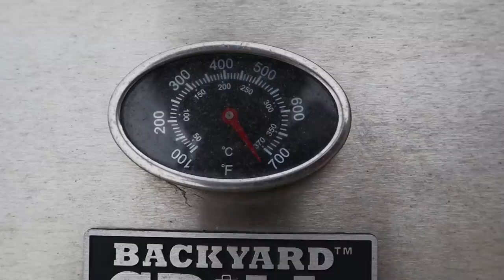Removing Ear Wax Ball Blocking Ear Drum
Lizzy had an earache today and we looked and found a huge ball of ear wax blocking her eardrum. We worked for almost an hour to remove the wax from both of her ears!